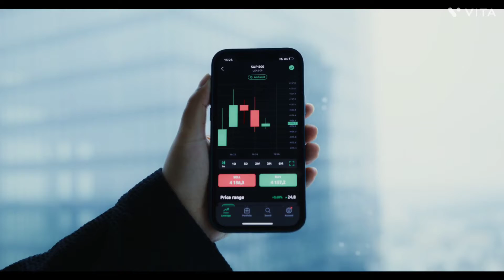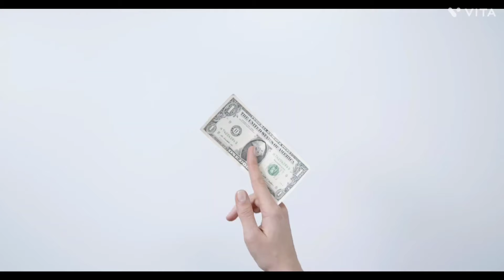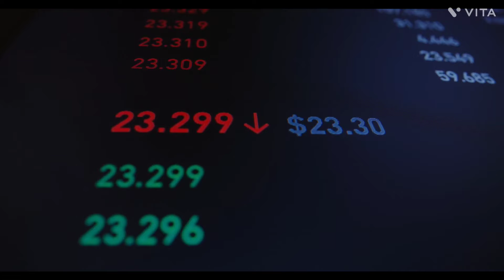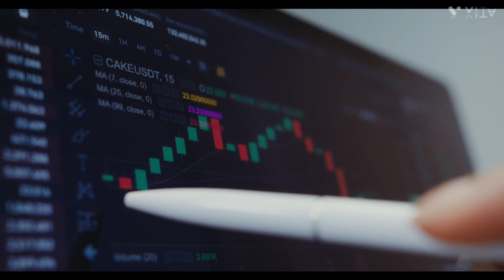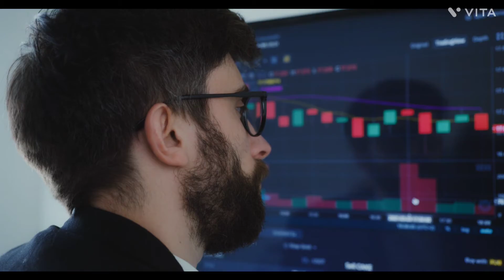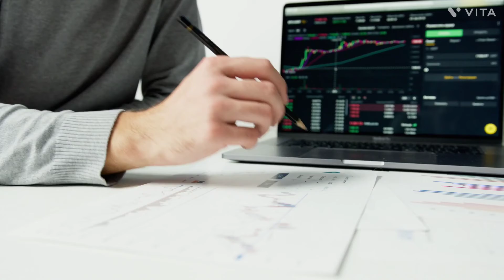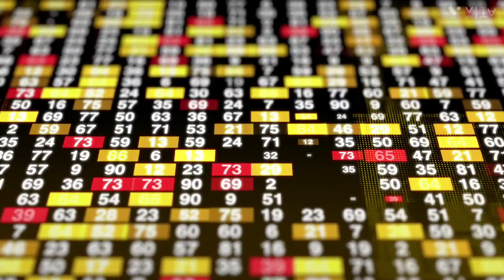Warren Buffett - How To Become Rich (Speech)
Warren Buffett explains what he learned at 19 years old that helped him make billions of dollars over a lifetime and elaborates on the American miraculous economic machine.

Warren E. Buffett is an American investor, philanthropist, business tycoon, and the chairman & CEO of Berkshire Hathaway. He is considered one of the most successful investors in the world and has a net worth of over 100 billion dollars. Buffett was born in Omaha, Nebraska. He developed an interest in business and investing in his youth and made truly incredible stock market returns over his career.